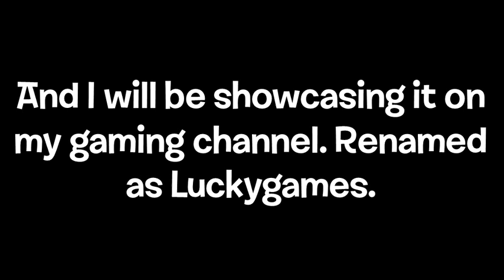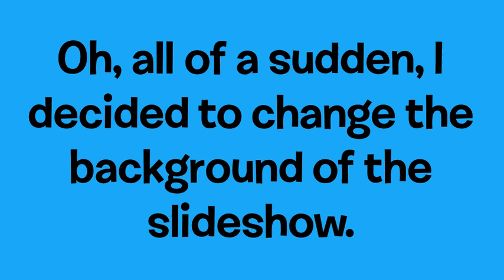Despair-Inducing Labyrinth Release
LES GO! Even though I am a blue circle and not a convertible.
Also, the game is downloadable because itch.io won't let me use the keyboard. Those son of a biscuits wasted so must space on my hard drive.
Also, I can't believe I managed to upload before midnight, British Time.

- Credits -
In-Game Music - Xeneth
Inspiration - griffpatch
Long Unused Jiggy Fanfare - TheGoldenJiggy
Record Scratch - Spike Chunsoft (Because the SFX was from the Game Over fanfare in Super DanganRonpa 2: Goodbye Despair.)
Tankman - JohnnyUtahNG
Ugh - Kawaii Sprite
Tankman's Roast - PhantomArcade3K